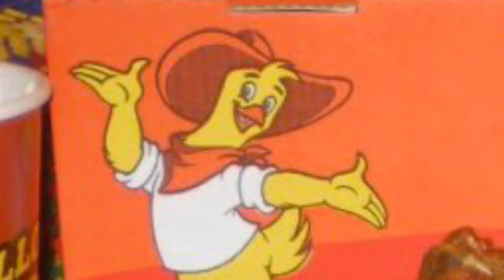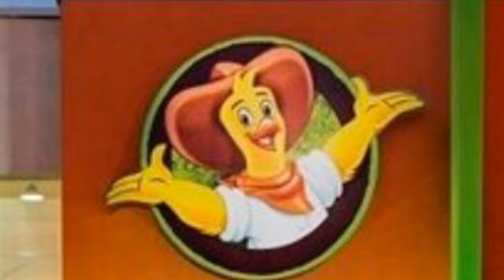Lucius ponders upon the unsettling case of the Restaurant/Food Mascot.